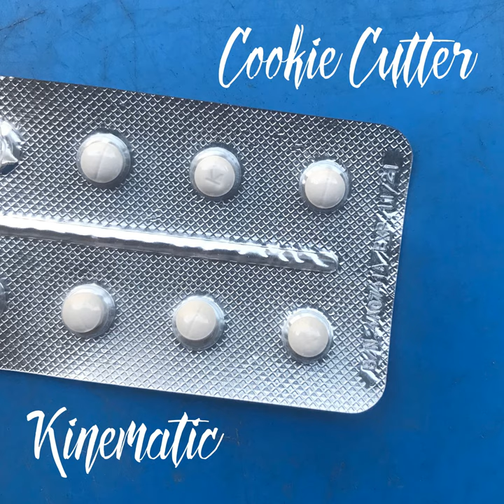Cookie Cutter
Cookie Cutter · Kinematic